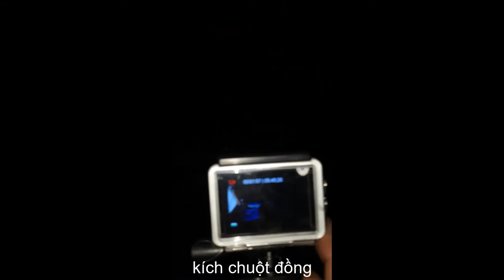kích chuột đồng trúng lớn tập 1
kích chuột đồng trúng lớn tập 1. chuột đồng miền tây .châu phú an giang .